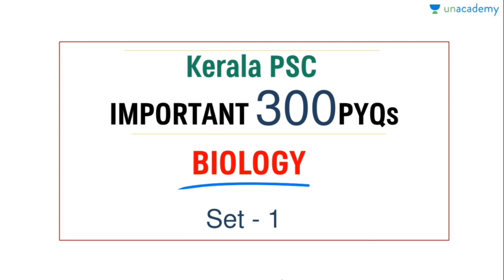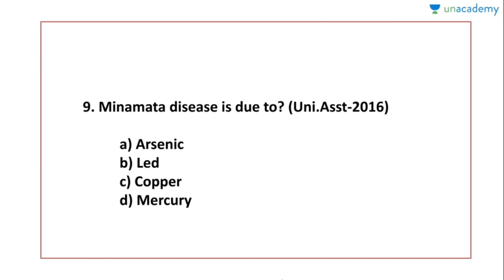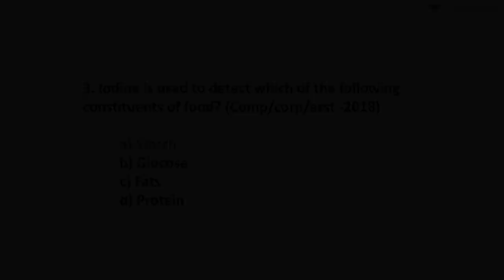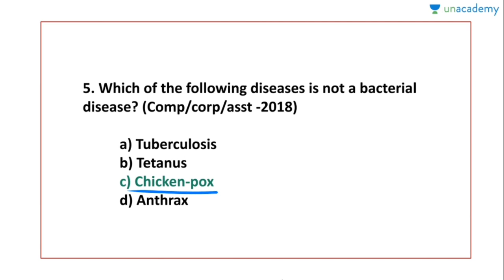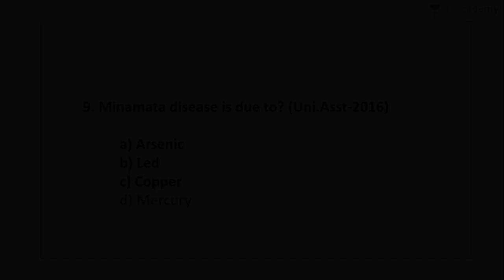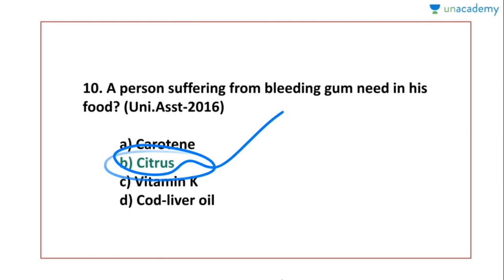300 Important PYQ's in Biology for Kerala PSC - Part 1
In this session he will explain 300 Important PYQ's in Biology for Kerala PSC. It will be helpful for the upcoming Kerala psc exams.

Jafar Sadik: Educator, Youtuber, and Author. Cleared Kerala PSC, UPSC exams. Online tutor for Kerala PSC and UPSC CSE Exams. 7 Year teaching experience.

Unacademy Subscription Benefits:

1. Learn from your favorite teacher

2. Dedicated DOUBT sessions

3. One Subscription, Unlimited Access

4. Real-time interaction with Teachers

5. You can ask doubts in the live class

6. Download the videos & watch offline